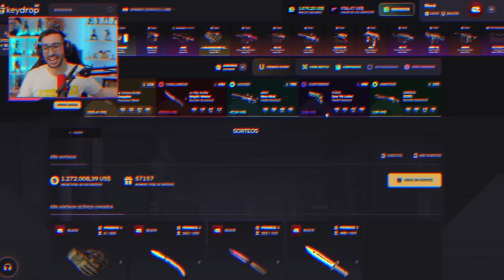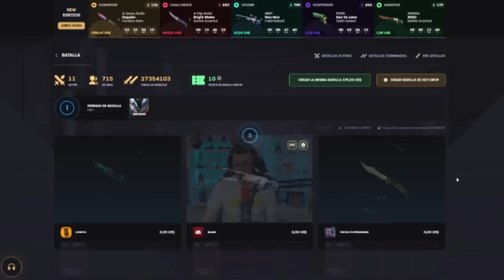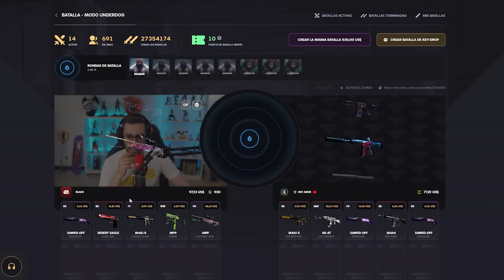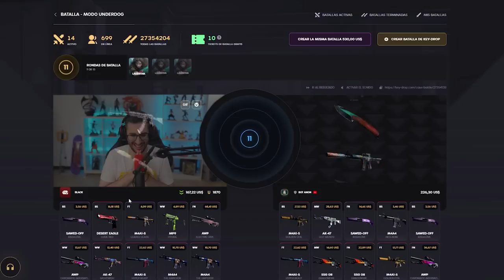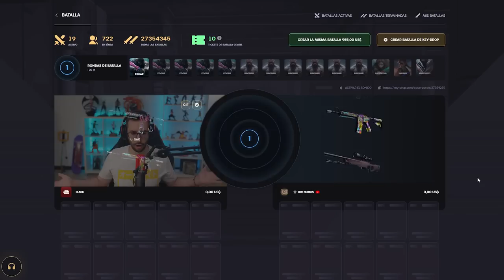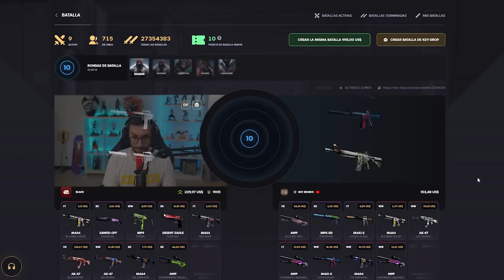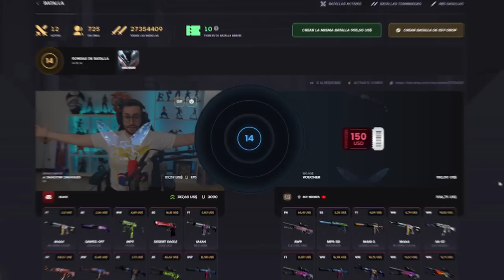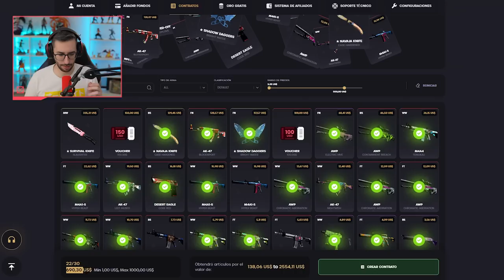¡GASTAMOS MÁS DE $2000 EN BATALLA DE CAJAS!